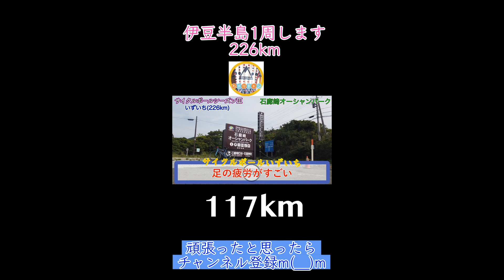ゆるキャン△の舞台になった伊豆半島を自転車で１周したら、つらすぎました。【ゆるキャン△】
自転車の旅、ゆるキャン△を中心に配信していきます！
必ずや2日に1本以上は投稿します！(｀・ω・´)ゞ
見かけていただけたら幸いです。。

リクエストがあれば、コメント欄に書き込んでください！可能なら即採用！
サブチャンネルでは、ゲーム・飯テロなどをやってます！

（旅に限らず、音ゲームのこともツイート）

・撮影機材
　AviUtl
　DaVinci Resolve